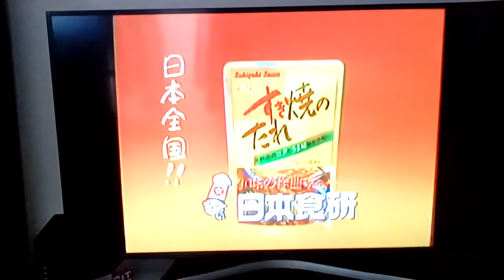Anglais Japanese Logo